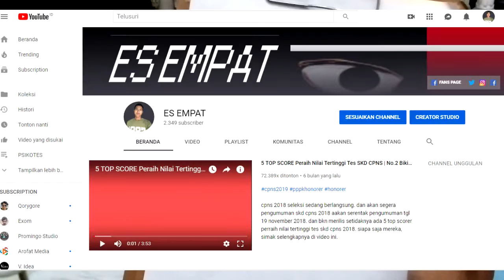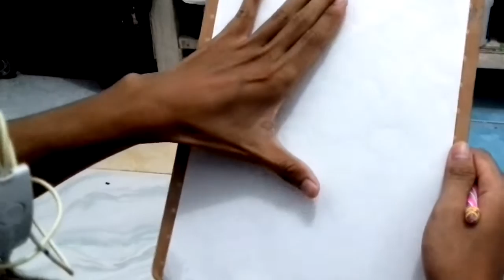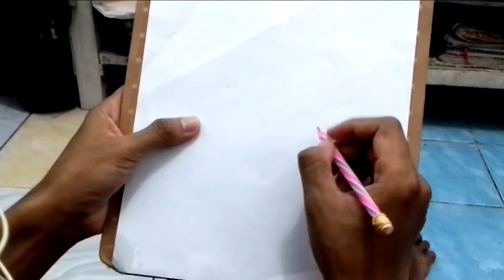Cara Cepat Gambar Pohon Psikotes - Dijamin LULUS TES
Cara mudah menggambar pohon saat tes PSIKOTES. Biasanya saat tes Psikotes atau psikologi, para peserta tes akan diberikan kebebasan untuk memilih pohon apa yang akan mereka gambar.

Jadi kebanyakan yang paling sering digambar saat tes psikotes menggambar pohon adalah pohon nangka dan pohon mangga. Nah, pada vidoe kali ini kami memberikan sedikit tips dan trik cara menggambar pohon nangka psikotes, di video ini akan dijelaskan step by step jadi kalian tidak akan menjadi bingung.

Jadi kami sarankan agar kalian menonton video ini sampai selesai, agar kalian dapat memahami step by step dan megerti caranya agar bisa menerapkannya di saat tes psikotes yang akan kalian laksanakan.